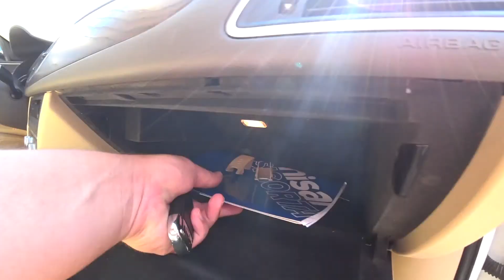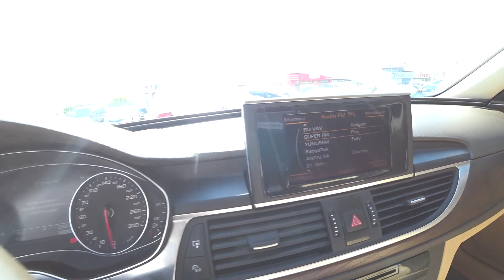SATLDI Audi A6 2.0 tdi Sedan vakumlu kapı makam perdeli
Üye olursanız sevinirim.
aracın tüm detaylı bilgileri aşağıda verilmiştir.

ARAÇLARIMIZ EKSPERTİZ VE KİLOMETRE GARANTİLİDİR
ARACIMIZ BAYİ ÇIKIŞLI OLUP;
ARACIMIZDA DEĞİŞEN PARÇA KESİNLİKLE YOKTUR
ARACIMIZDA SADECE SAĞ 3 PARÇA VE SOL ÖN
ÇAMURLUKTA İŞLEMSİZ BOYA MEVCUTTUR
ARACIMIZIN HASAR KAYDI KESİNLİKLE YOKTUR
ARACIMIZIN KİLOMETRE KESİNLİKLE ORJİNALDİR
İÇ VE DIŞ KONDİSYONU ÇOK İYİ DURUMDADIR
SIFIR PASPAS ALTI POŞETLERİ DURUYOR
ÇALIŞMAYAN AKSAMI YOKTUR
LASTİKLERİ İYİ
TÜM AGIR BAKIMLARI VE SIVI BAKIMLARI YENİ
YAPILDI
VASITA İLE TAKAS  İMKANI
FİRMAMIZ TAŞIT  TİCARETİ İÇİN TİCARET BAKANLIĞI TARAFINDAN
YETKİLENDİRİLMİŞTİR
ARACIMIZI DİLEDİĞİNİZ YERDE EKSPERTİZ YAPTIRABİLİRSİNİZ SÖYLENİLEN DIŞINDA BİRŞEY ÇIKMASI DURUMUNDA MASRAFINIZ KARŞILANACAKTIR
TÜM ARAÇLARIMIZIN KİLOMETRE VE TRAMER SORGULAMALARI MEVCUTTUR
EKSPERTİZ KAPSAMIMIZDA PLASTİK AKSAM , CAM AYNA  VS GİBİ AKSAMLAR YOKTUR..

NOT : CUMARTESİ PAZAR NÖBETÇİ NOTER SATIŞLARIMIZ MEVCUTTUR

Şehir dışından gelen müşterilerimiz için otogar dan karşılanacaktır

Motor : Sıralı 4
Motor kodu : -
Yakıt Tipi : Dizel
Yakıt Sistemi : Direct Injection. Variable Intake
Motor pozisyonu : uzunlamasına
Motor pozisyonu : Önde motor
Silindir hacmi : 1968 cm3
Silindir çapı x Silindir içi vuruş : 81.0 x 95.5 mm
Valf sayısı : 16 valf
Türbin : Turbo (TGV) + Intercooler
Sıkıştırma Oranı : 16,5
Maksimum beygir gücü : 177 PS or 175 bhp or 130 kW @ 4200 rpm
Maksimum tork : 380 Nm or 280 lb.ft @ 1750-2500 rpm
Çekiş : FWD
şanzıman :
6 vites Manual Transmission relations
Debriyaj : Dry single disc clutch
Audi A6 (C7) 2.0 TDI 177HP Yakıt tüketimi, Emisyonu Audi A6 (C7) 2.0 TDI 177HP Yakıt tüketimi, Emisyonu
Yakıt tüketimi - Ortalama: 4.9 L/100km
Yakıt tüketimi - Şehir dışı: 4.4 L/100km
Yakıt tüketimi - Şehir içi: 6.0 L/100km
Menzil : 1326 Km
Depo hacmi / Yakıt Tankı / Deposu kapasite : 65 L
Co2 Emisyonu(gr/km) : 129 g/Km (Audi)
Audi A6 (C7) 2.0 TDI 177HP Safety Ratings
Euro NCAP
5 stars Euro NCAP

Audi A6 (C7) 2.0 TDI 177HP Performans Audi A6 (C7) 2.0 TDI 177HP Performans
Maksimum sürat / Azami Hız : 228 km/h
Hızlanma 0 - 100 km/saat (sn) : 8.7 s
Audi A6 (C7) 2.0 TDI 177HP Gövde Boyutlar ve Ağırlık Audi A6 (C7) 2.0 TDI 177HP Gövde Boyutlar ve Ağırlık
Kasa tipi : Turismo
Kapı sayısı : 4
Dingil Mesafesi : 291.2 cm
Uzunluk : 491.5 cm
Genişlik : 187.4 cm
Yükseklik : 145.5 cm
Ön Dingil Genişliği : 162.7 cm
Arka Dingil Genişliği : 161.8 cm
Treyler yükü : 0 Kg
Koltuklar sayısı : 5
Sürükleme katsayısı (Cx) : 0.26
Ön frenler : Hava soğutmalı diskler (- mm)
Arka frenler : Disk (- mm)
Ön Lastik boyutu : 225/60 R16
Arka Lastik boyutu : 225/60 R16
Ön jantlar genişlik : 7,5"
Arka jantlar genişlik : 7,5"
Ağırlık : 1650 kg
Ağırlık / Güç ilişki : 9.3 kg/hp
Bagaj Kapasitesi : 530 L
Direksiyon sistemiydi : Rack and pinion Electric
Ön süspansiyon : Coil springs.
Arka süspansiyon : Coil springs.